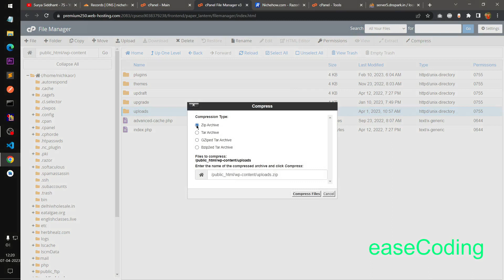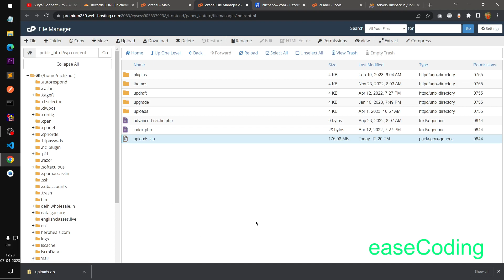how to download folder from cpanel file manager